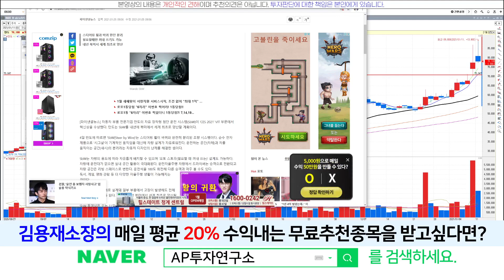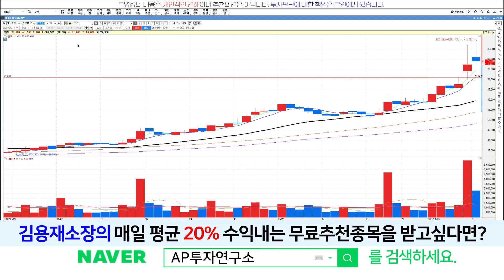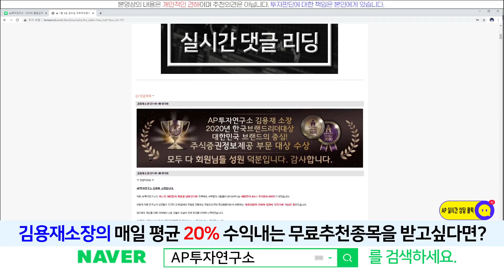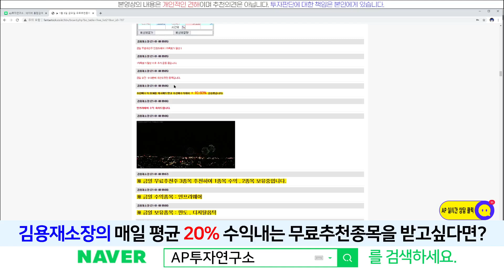만도(204320) - 신고가를 갱신한 후 조정을 받고 있지만 이유있는 하락이다.